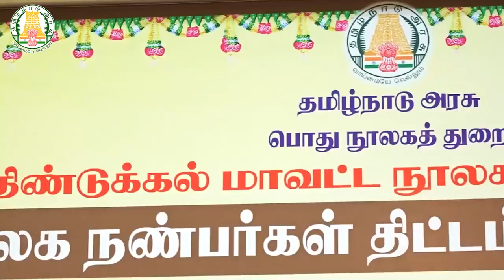தமிழக நூலக துறையின் சார்பாக "நூலக நண்பர்கள் திட்டம்" அமைச்சர் அன்பில் மகேஷ் பொய்யாமொழி துவக்கினார்..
தமிழகத்தில் முதன்முறையாக 'நூலக நண்பர்கள்' திட்டம்: திண்டுக்கல்லில் அமைச்சர் அன்பில் மகேஸ் தொடங்கி வைத்தார்.

பிற்போக்கு சிந்தனைகள் இல்லாமல், அறிவுசார்ந்த சமூகத்தை கட்டமைக்க, நூலக நண்பர்கள் திட்டம் கொண்டுவரப்பட்டுள்ளது என பள்ளிக் கல்வித் துறை அமைச்சர் அன்பில் மகேஸ் பொய்யாமொழி பேசினார்.

பொது நூலகத் துறை சார்பில் "நூலக நண்பர்கள் திட்டம்" மாநிலத்திலேயே முதன்முறையாக வியாழக்கிழமை திண்டுக்கல்லில் தொடங்கி வைக்கப்பட்டது. இந்நிகழ்வில் அமைச்சர் அர.சக்கரபாணி பேசுகையில், “பள்ளிக் கல்வித் துறையில் இல்லம் தேடி கல்வி உள்ளிட்ட பல்வேறு திட்டங்களை தமிழக முதல்வர் கொண்டுவந்துள்ளார். இடைநிற்றல் மாணவர்கள் பள்ளியில் சேர்க்கப்பட்டு வருகின்றனர். காலை உணவு திட்டத்தை இந்தியாவிலேயே முதன்முதலாக கொண்டுவந்தவர் நமது முதல்வர். ஒவ்வொரு வீட்டிலும் நூலகம் இருக்கவேண்டும் என்று அறிஞர் அண்ணா விரும்பினார். அவரது கனவை நிறைவேற்றும்விதமாக முன்னாள் முதல்வர் கருணாநிதி கிராமங்களில் நூலகங்களை கொண்டுவந்தார். தற்போது வீடு தேடி புத்தகங்கள் வழங்கும் திட்டத்தை தமிழக முதல்வர் கொண்டுவந்துள்ளார். தென்மாவட்டங்களுக்கு ஒரு வரப்பிரசாதமாக மதுரையில் ரூ.100 கோடியில் கலைஞர் நூலகம் அமையவுள்ளது” என்றார்.

நூலக நண்பர்கள் திட்டத்தை தொடங்கிவைத்து பள்ளிக் கல்வித் துறை அமைச்சர் அன்பில் மகேஸ் பொய்யாமொழி பேசியதாவது: “எல்லோருக்கும் எல்லாம் என்று தமிழக முதல்வர் செயல்பட்டு வருகிறார். பிற்போக்கு சிந்தனைகள் இருக்கக்கூடாது என்ற வகையில் அறிவுசார்ந்த சமூகத்தை நாம் கட்டமைக்கவேண்டும். வாசிப்பின் முக்கியத்துவத்தை நமது மக்கள் உணரவேண்டும், என்பதற்காகத்தான் இந்த நூலக நண்பர்கள் திட்டம். குடும்பத் தலைவிகள், மாற்றுத்திறனாளிகள், மருத்துவமனையில் சிகிச்சை பெறுபவர்கள் நூலகம் செல்ல சிரமம் இருக்கலாம், இவர்களைப் போன்றவர்களுக்கு புத்தகங்களை வாசிக்க இந்த திட்டம் உதவும்.

ஒரு புத்தகம் நாட்டின் தலையெழுத்தையே மாற்றும். ஹென்றிடேவிட் என்ற ஒரு அமெரிக்க எழுத்தாளர் 1849ம் ஆண்டு எழுதிய ‘சிவில் டிஸ்ஒபீடியன்ட்’ என்ற புத்தகம் தான் 50 ஆண்டுகாலம் கழித்து காந்தியின் சட்டமறுப்பு இயக்கத்திற்கு ஊன்றுகோலாக இருந்தது. புத்தகங்கள் ஒரு மனிதனை, ஒரு சமுதாயத்தை மாற்றும். அறிவுசார்ந்த சமுதாயத்தை புத்தகங்கள் உருவாக்கும். ஆசியாவிலேயே இரண்டாவது மிகப்பெரிய நூலகம் தமிழகத்தில் தான் உள்ளது. அடுத்த ஆண்டு மதுரையில் தமிழக முதல்வரால் கலைஞர் நூலகம் திறக்கப்படவுள்ளது” என்றார்.

வீடுகளுக்கே சென்று புத்தகங்கள் விநியோகிக்கும் நூலக நண்பர்கள் திட்டத்துக்கு தன்னார்வலர்கள் விரைவில் தேர்வு

வீடுகளுக்கே நேரடியாக சென்று புத்தகங்கள் விநியோகிக்கும், நூலக நண்பர்கள் திட்டத்துக்கு தன்னார்வலர்களைத் தேர்வு செய்யும் பணி விரைவில் தொடங்க உள்ளது.

தமிழகத்தில் மாநில நூலகம் மற்றும் 30-க்கும் அதிகமான மாவட்ட மைய நூலகங்கள், முழுநேர கிளை நூலகங்கள், கிளை நூலகங்கள், ஊர்ப்புற நூலகங்கள், பகுதி நேர நூலகங்கள் என 4,000-க்கும் அதிகமான நூலகங்கள் உள்ளன. தமிழகத்தில் கரோனா பரவல் காரணமாக 2020-ல் ஊரடங்கு பிறப்பிக்கப்பட்டது. ஊரடங்கு படிப்படியாக தளர்த்தப்பட்டாலும் நூலகம்செயல்பட அனுமதி அளிக்கப்படவில்லை.

இந்தநிலையில், நூலக வாசகர்களின் எண்ணிக்கையை அதிகரிக்கவும், வாசிக்கும் பழக்கத்தை ஊக்குவிக்கும் வகையிலும், நூலகங்களுக்கு வர முடியாத மாற்றுத் திறனாளிகள், முதியவர்கள் உள்ளிடோர், வீடுகளில் இருந்தே நூல்களை வாசிக்க உதவும் வகையில் நூலக நண்பர்கள் திட்டம் கடந்த பட்ஜெட்டில் அறிவிக்கப்பட்டது. இந்தத் திட்டம் அடுத்த மாதம் நடைமுறைக்கு வரவுள்ளது.

இந்தத் திட்டத்தின்படி, தமிழகம் முழுவதும் முதல் கட்டமாக 60 சதவீத நூலகங்களில் தலா 5 தன்னார்வலர்களை நியமித்து, அவர்கள்வீடு, வீடாகச் சென்று நூல்களைவழங்கும் பணியில் ஈடுபடவுள்ளனர். வீடுகளுக்குச் செல்லும்போது நூலக உறுப்பினர்களாக இல்லாதவர்களை, உறுப்பினர்களாகச் சேர்க்கும் பணியையும் இவர்கள் மேற்கொள்வர். நூலக வார விழா நவ.14-ம் தேதி தொடங்கவுள்ள நிலையில், அன்றே இந்தத் திட்டம் நடைமுறைப்படுத்தப்பட உள்ளது.

இதையொட்டி, தமிழகம் முழுவதும் சிறப்பாக செயல்படும் 2,500நூலகங்கள், நூலக நண்பர்கள்திட்டத்துக்காக தன்னார்வலர்களைக் கண்டறியும் பணியை விரைவில் தொடங்கவுள்ளன. இதன்படி, கரூர் மாவட்டத்தில் மொத்தமுள்ள 103 நூலகங்களில் 60 நூலகங்களில் நூலக நண்பர்கள் திட்டம் அறிமுகம் செய்யப்படஉள்ளது. இதற்காக, வாசிப்பில் ஆர்வமுள்ள 300 தன்னார்வலர்களைக் கண்டறிவது தொடர்பாக அந்தந்த நூலகர்களுக்கு சுற்றறிக்கை அனுப்பப்படவுள்ளது.

இந்தத் திட்டத்தில் தன்னார்வலர்களாக இணைவோருக்கு அடையாள அட்டை, புத்தகங்களை எடுத்துச் செல்ல பை ஆகியவை வழங்கப்படும். முதலில் 50 நூல்கள் வழங்கப்பட்டு, அவற்றை விநியோகித்த பிறகு மீண்டும் நூல்கள் வழங்கப்படும். இவ்வாறு மாதத்துக்கு 2 முறை நூல்கள் வழங்கப்படும்.

நூலகத்தில் இருந்து நூல்களைப் பெற்று சென்று நூல்களை விநியோகிப்பது, விநியோகித்த நூல்களைத் திரும்பப் பெற்று வந்து நூலகத்தில் ஒப்படைப்பது ஆகிய பணிகளை இவர்கள் மேற்கொள்வர்.

இதுகுறித்து கரூர் மாவட்ட நூலக அலுவலர் சரவணகுமார் கூறியது: பட்ஜெட்டில் அறிவிக்கப்பட்ட நூலக நண்பர்கள் திட்டம் அடுத்த மாதம் அறிமுகம் செய்யப்பட உள்ளது. இதையொட்டி, இந்தத் திட்டம்செயல்படுத்தப்படவுள்ள நூலகங்களின் நூலகர்களுக்கு, தன்னார்வலர்களைத் தேர்வு செய்ய அறிவுறுத்தி விரைவில் சுற்றறிக்கை அனுப்பப்பட உள்ளது. நன்கு செயல்படும் தன்னார்வலர்களுக்கு நூலக வார விழாவில் பரிசு வழங்கப்படும் என்றார்.

நூலக உறுப்பினர்களாக இல்லாதவர்களை, உறுப்பினர்களாகச் சேர்க்கும் பணியையும் இவர்கள் மேற்கொள்வர்.